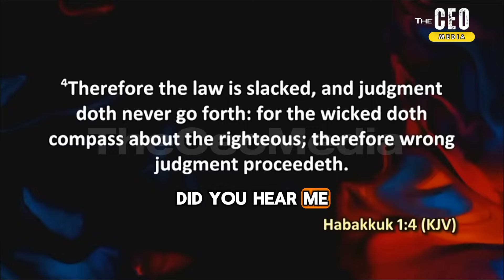Bro. Gbile Akanni LAMENTS Over The Condition Of Nigeria || Narrates His Experience Along Kaduna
In this powerful video, hear what Bro. Gbile said about the condition of Nigeria.
Welcome to THE CEO Media YouTube Channel!👏🏾

Chukwuemeka Okorie, the founder of THE CEO MEDIA is a youth leader and speaker who has the passion to see others grow spiritually and in all ramifications.

How this YouTube channel works:
1. We create original gospel contents which are curated, directed and supervised by Chukwuemeka Okorie.

2. We create our videos at The Ceo Media and The Unconquerables Media from Lagos state, Nigeria.

3. We feature the gospel contents of our father in the Lord who is my spiritual leader, mentor and father, Pastor (Dr) Kumuyi. Excerpts of his messages are creatively and originally created by Chukwuemeka Okorie which has helped to set many on the right path. We add good cinematic sounds and quality edits to bring it to life.

4. We use high quality editing softwares like CapCut software, Canva, etc. to bring the originality and uniqueness of our contents.

5. The CEO Media is set to use this channel to help and  mentor others, guide and preserve the faith of our fathers.

This video here is created to show you the right way to the Lord!

God bless you greatly!